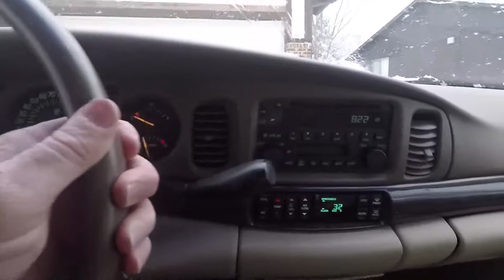ride to work January 12 2019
rambling on about nothing on a snowy day in January dreading the task at hand of cleaning cars with 8 to 10 inches of snow on them